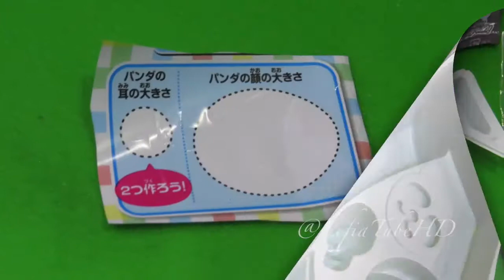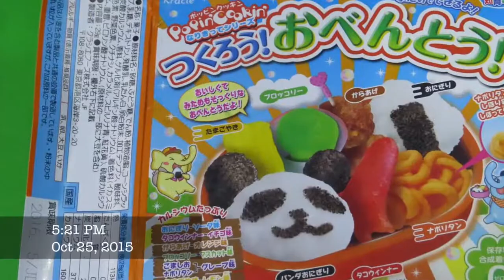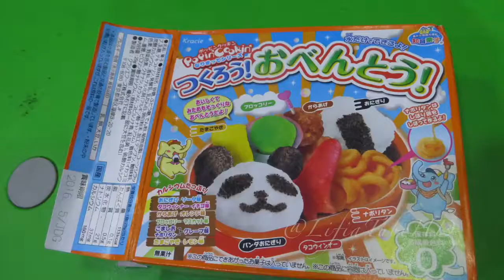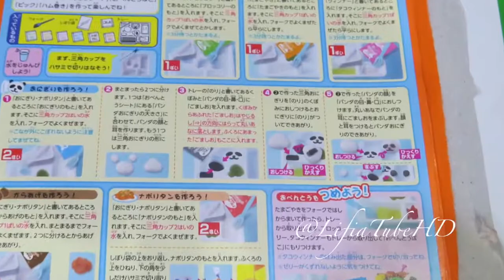Mainan Anak Kracie Popin Cookin Bento Shaped Candy Kit Lifia Niala